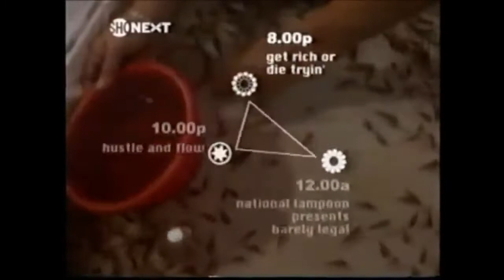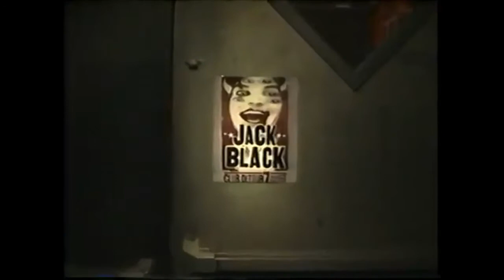Opening To School Of Rock (2003) On Showtime Next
SHO.com

America Online Keyword: Showtime

SchoolOfRockMovie.com

America Online Keyword: School Of Rock

School Of Rock Is A Trademark Of Paramount Pictures